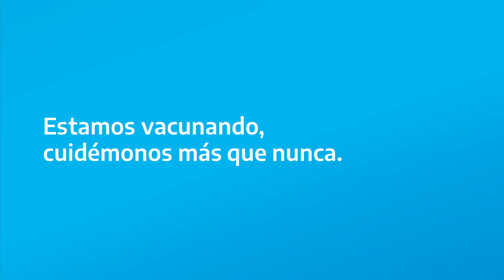Una inyección de esperanza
Cada vacuna es una inyección de esperanza.

Estamos vacunando, cuidémonos más que nunca para cortar la cadena de transmisión de Covid-19.